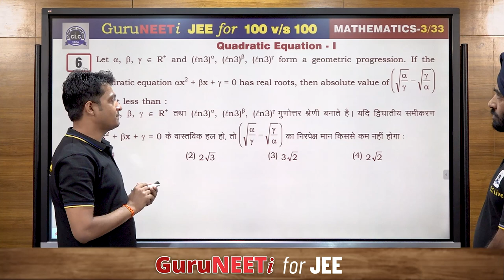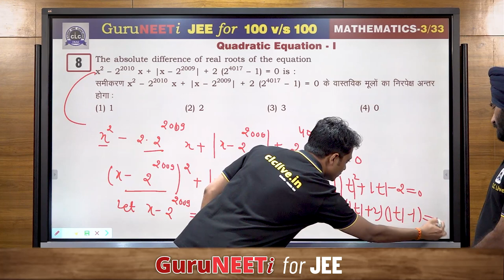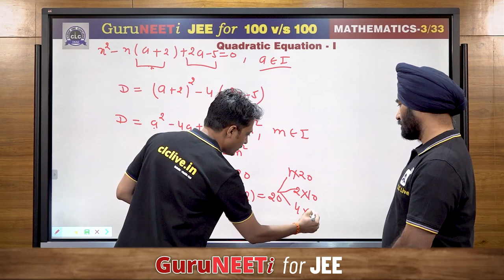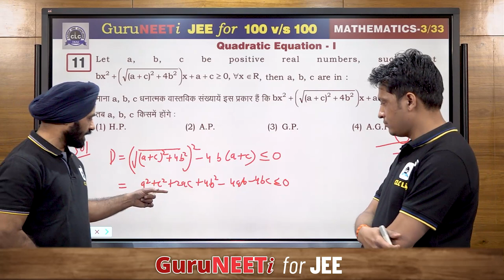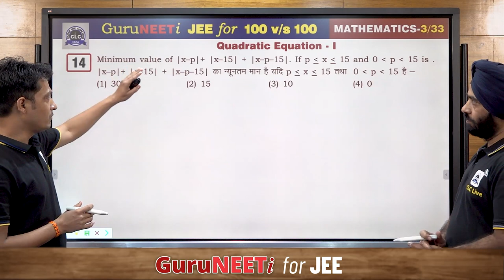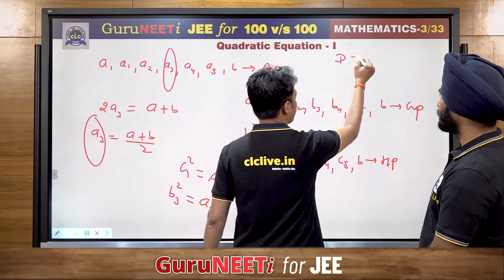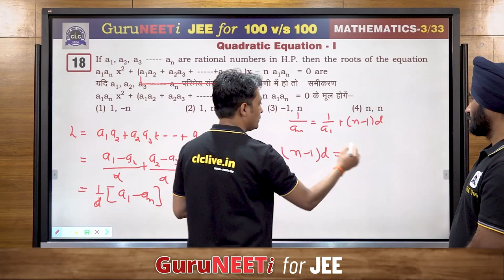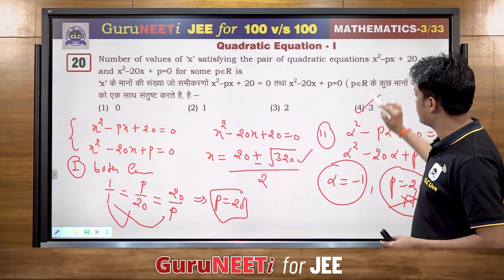3/33 Quadratic Equation- I || Mathematics || GuruNEETi for JEE || 100vs100 || CLC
3/33 Quadratic Equation- I (Mathematics)

Solution by : Kamal Sir & Rinkesh Sir